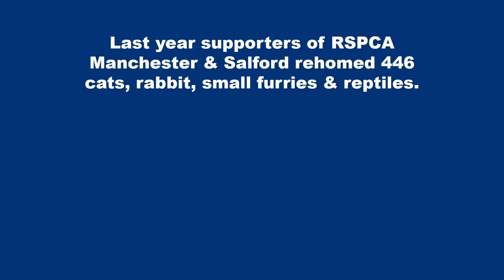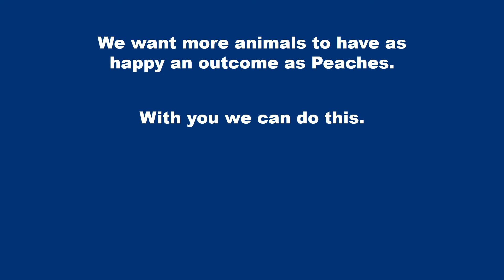RSPCA Manchester & Salford crowdfunding - Peaches' story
The RSPCA Manchester & Salford Branch is a small charity that has never had it's own animal centre. Up until now the branch has used private boarding and foster carers to house the animals that have been admitted for rehabilitation and rehoming. In 2019 we are opening a small centre in a rented warehouse where we will be able to care for up to 24 cats, 32 rabbits and 8 small animals, which means we will no longer need to rent space for our animals from private businesses (we will still be using our brilliant foster carers.) For the first time ever we will be able to provide daily care to animals ourselves, have access to them at all times and be able to admit newly rescued animals 7 days a week.

This video shows Peaches the cat who was taken in from a crowded home with more animals than the owner could cope with. She is now happily rehomed and loving having a human to herself! She is just one of the branch's recent success stories.

We have been lucky enough to have received a legacy which will fund the required building work and we are reusing equipment and supplies that we already have as much as possible. But there is still a lot that we need to purchase upfront. We are seeking donations to help us buy vital equipment we need to establish our new centre and make sure that the animals have as comfortable and enriching a stay with us as possible before finding their forever home.